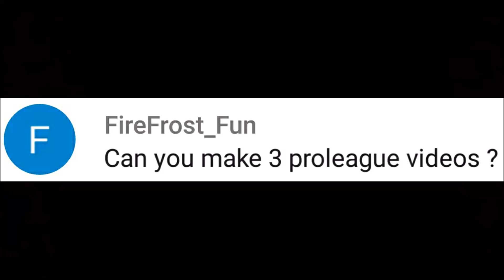ROYAL REVOLT 2 - TOP 1 IN THE PRO LEAGUE! (gameplay 1)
Gameplay of the Pro-league Witchcraft cup! Part 1!